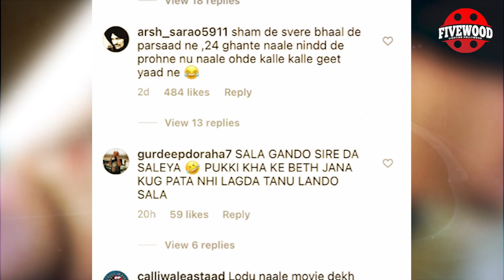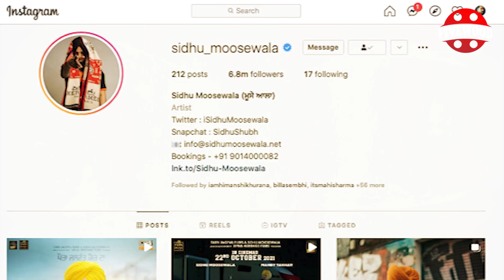Sidhu Moosewale ne Kaddiyan Gaalan ! | Controversy | Yes I am Student | Fivewood